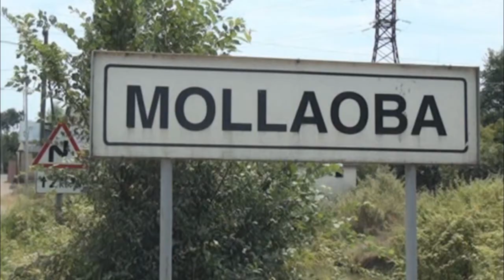MASALLIDA EV QARET OLUNDU